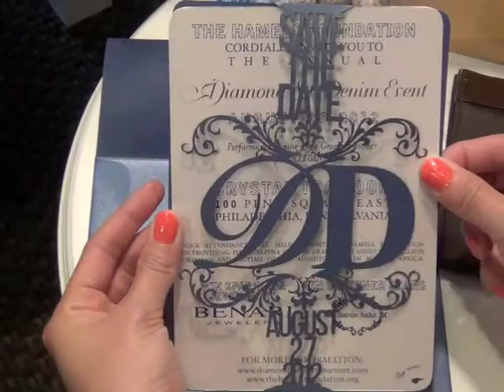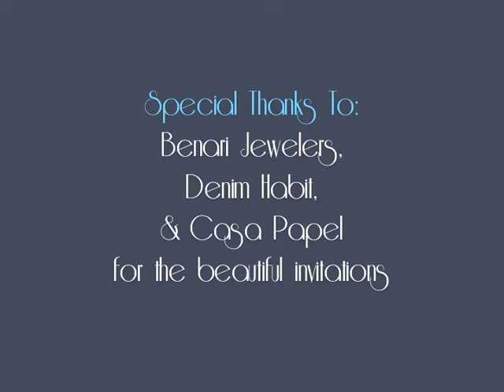Save The Date Invitations for Diamonds and Denim 2012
Casa Papel, Denim Habit, Benari Jewelers (and Roberto Coin) join The Hamels Foundation in making this year's Diamonds and Denim Save the Date invitations very special!